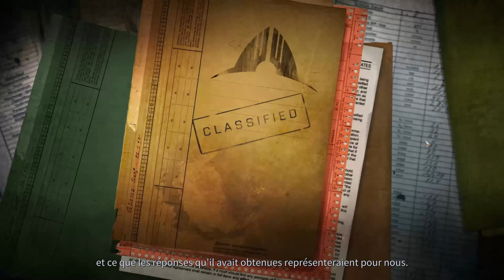[FR][MrGecko] Phoenix Point - Ep04 - Premier mort